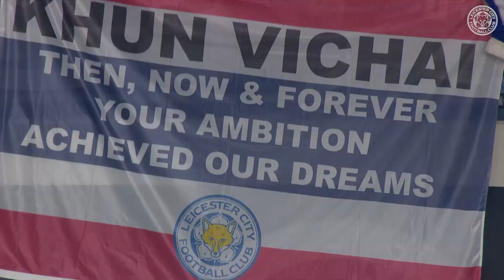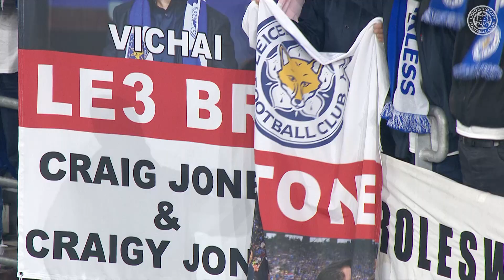Leicester City Players, Squad And Fans Celebrate Special Win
The Foxes' players, staff and fans celebrate their 1-0 victory over Cardiff City on Saturday.